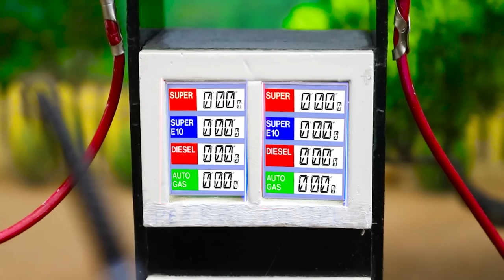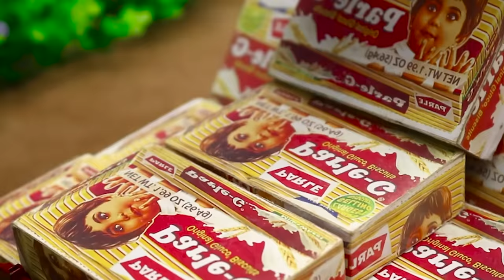DIY making mini pertrol pump for full bricks loading truck | Tractor is stuck in the mud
The video demonstrates the DIY construction of a mini petrol pump specifically designed for a full bricks loading truck. Additionally, it showcases a scenario where a tractor gets stuck in the mud, highlighting the practical challenges and solutions involved in agricultural and construction activities.